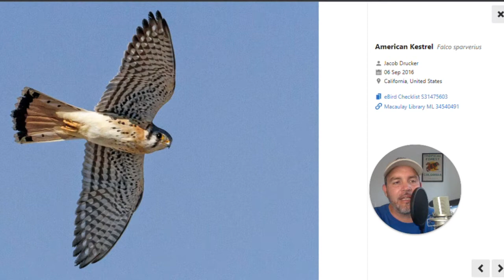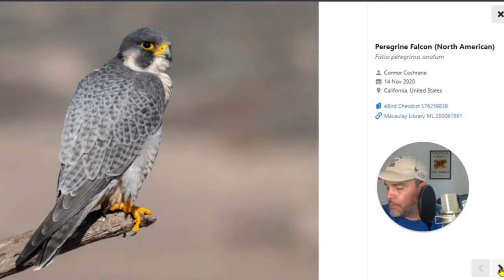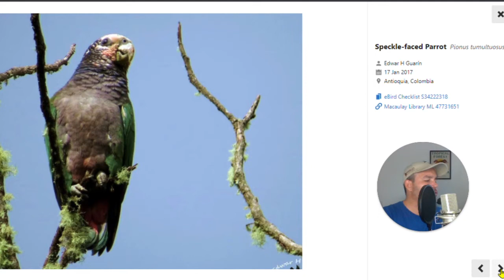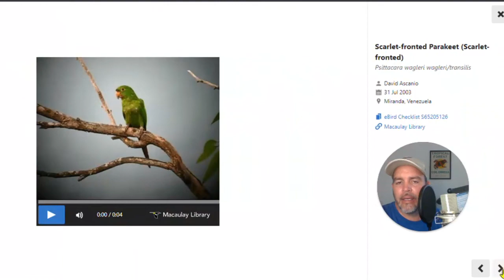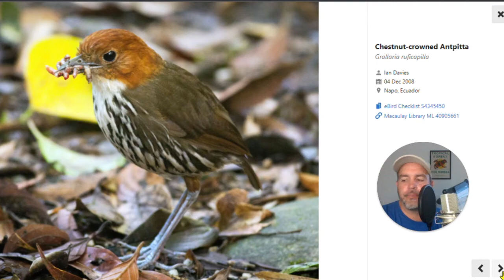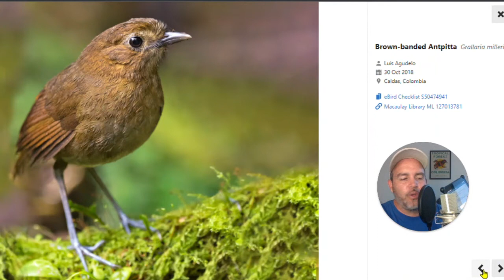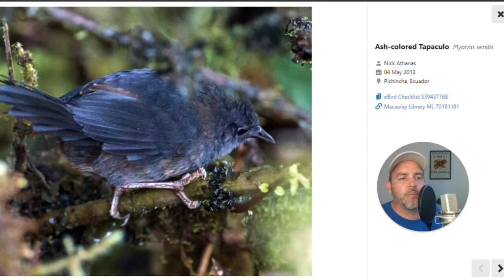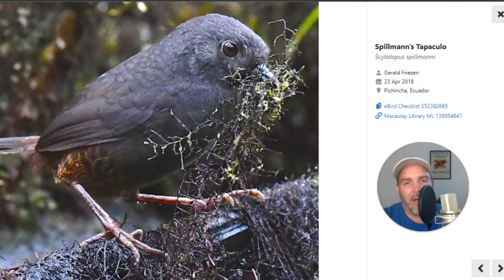Estudia las Aves de Rio Blanco 4 - fotos y Cantos / Learn the Birds of Rio Blanco 4 - Pics & calls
Español  ( English below ⤵ )
Este video fué hecho para ayudarnos a Estudiar de una manera fácil, con Imágenes y cantos , las aves que se encuentran en la reserva Rio Blanco en el departamento de Caldas, Colombia.

PARTE 4:
Falconidae-Loros-Hormigueros-Tororois-Tapaculos

-La info de nombres en español, tamaño y altura a la que se encuentran las aves fué tomado del libro Birds of Colombia de Steven Hilty que se puede conseguir en este link:
-Los sonidos son de la colección de Peter Boesman y la pueden comprar en este link :

Quieres aprender a Pajarear o tienes algún amig@ que quiera aprender? En nuestro curso de Pajareo te llevaremos de la mano de 0 a 100 hasta que logres ser un gran observador de aves y te daremos las herramientas para que reduzcas el estrés, combatas el sedentarismo y puedas obtener descanso mental a través de este saludable hobby. Empieza esta terapia de Naturaleza y Aves. ¡Tu familia, tu cuerpo y mente lo agradecerán!

LINK PARA INFORMACIÓN Y PARA COMPRAR EL CURSO DE PAJAREO (Pajareando sin Estrés):

También recomendamos:
 -La guía de aves de Colombia de nuestro amigo Miles Mcmullan que se puede conseguir aquí:

This video was made to help us study the birds from Rio Blanco Reserve in an easy way with pictures , bird Calls and the names in English, Latin & Spanish.

Chapter  7 :
Falcons - Parrots -Antbirds -Antpittas -Tapaculos

-The information of names in Spanish, size and height at which the birds are found was taken from the book Birds of Colombia by Steven Hilty that can be purchased at this link:

Do you want to learn Birding? or do you have a friend who wants to learn? In our Bird watching course we will take you by the hand from 0 to 100 until you become a great bird watcher and we will give you the tools to reduce stress, combat sedentary lifestyle and get mental rest through this healthy hobby. Start this Nature and Birds therapy. Your family, your body and mind will thank you!